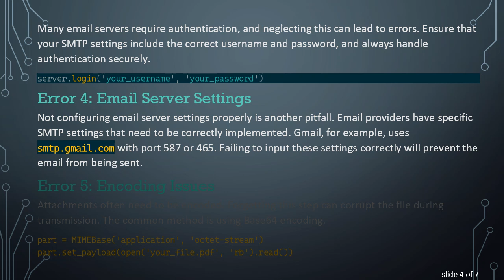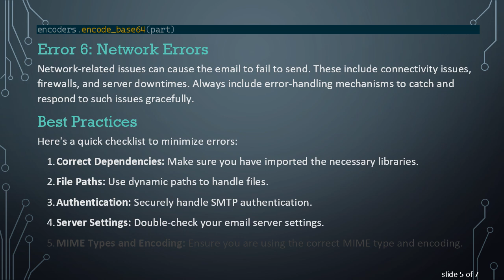Common Errors When Sending an Email with Attachments in Python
Summary: Learn about the common pitfalls and errors you might encounter when sending emails with attachments in Python and how to avoid them.

Sending an email with attachments in Python can be a straightforward process, but it has its share of common pitfalls. Understanding these potential errors and knowing how to avoid them can save you a lot of time and frustration.

Importing Required Libraries

Before diving into the common errors, ensure you have the required libraries installed. Python's standard library includes smtplib and email modules, which are essential for sending emails and handling attachments, respectively. Here’s a quick reminder of how to import them:

Error 1: Incorrect MIME Type

One of the most frequent errors is using the wrong MIME type for the attachment. Each file type has a specific MIME type, and using an incorrect one can lead to the attachment being unreadable. For example, a PDF file typically has a MIME type of application/pdf. Forgetting to set the proper MIME type can result in errors or the email not displaying the attachment correctly.

Error 2: File Path Issues

Another common issue arises from incorrect file paths. If you hardcode file paths without considering different operating systems or environments, the code may fail. Always ensure the file path is correct and, if possible, use dynamic paths.

Error 3: Authentication Errors

Many email servers require authentication, and neglecting this can lead to errors. Ensure that your SMTP settings include the correct username and password, and always handle authentication securely.

Error 4: Email Server Settings

Not configuring email server settings properly is another pitfall. Email providers have specific SMTP settings that need to be correctly implemented. Gmail, for example, uses smtp.gmail.com with port 587 or 465. Failing to input these settings correctly will prevent the email from being sent.

Error 5: Encoding Issues

Attachments often need to be encoded. Forgetting this step can corrupt the file during transmission. The common method is using Base64 encoding.

Error 6: Network Errors

Network-related issues can cause the email to fail to send. These include connectivity issues, firewalls, and server downtimes. Always include error-handling mechanisms to catch and respond to such issues gracefully.

Best Practices

Here's a quick checklist to minimize errors:

Correct Dependencies: Make sure you have imported the necessary libraries.

File Paths: Use dynamic paths to handle files.

Authentication: Securely handle SMTP authentication.

Server Settings: Double-check your email server settings.

MIME Types and Encoding: Ensure you are using the correct MIME type and encoding.

By understanding and addressing these common issues, you can create a robust email-sending application in Python that reliably handles attachments. Happy coding!